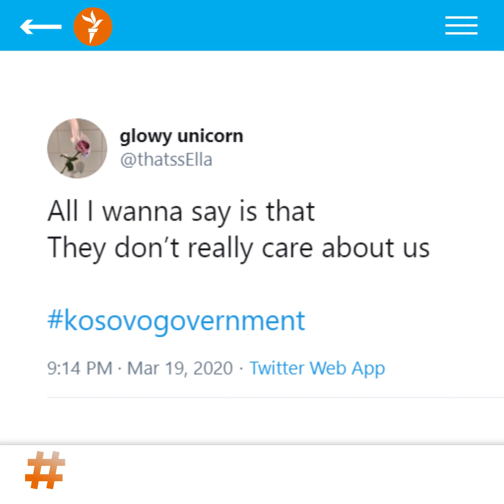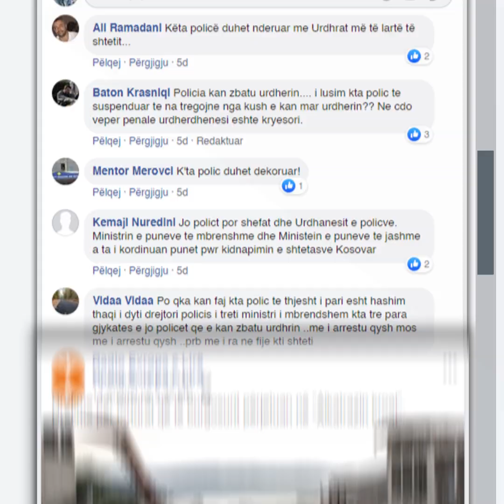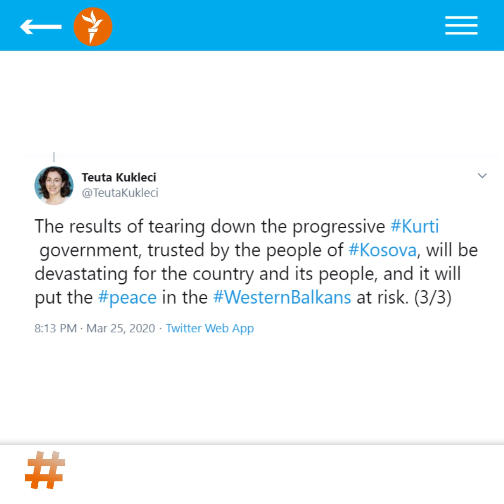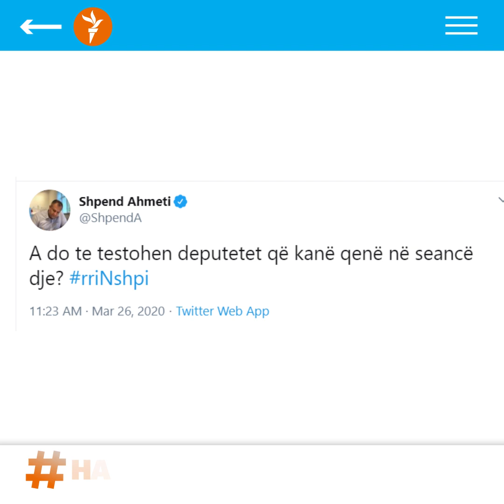Kush e rrëzoi Qeverinë Kurti?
Pak pas rrëzimit të qeverisë së kryeministrit, Albin Kurti në Kosovë, qindra reagime janë parë në rrjetet sociale, dhe nëpër to fajtorët kanë qenë të ndryshëm. Shihni disa prej tyre në këtë përmbledhje.